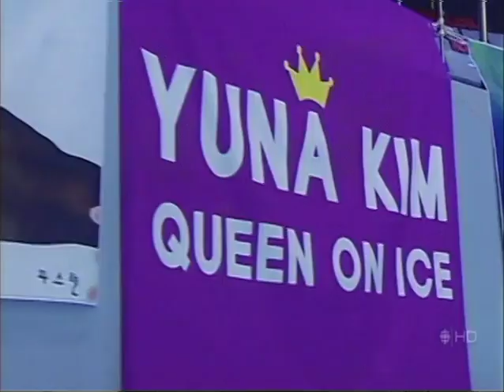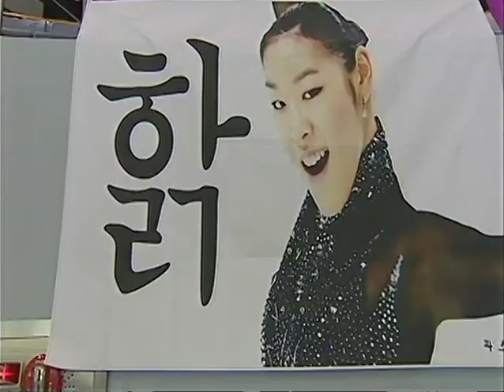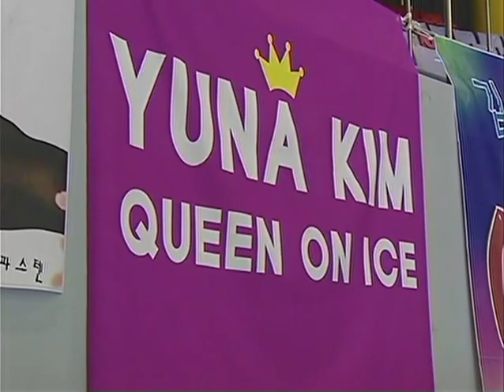2008 Grand Prix Final Figure Skating